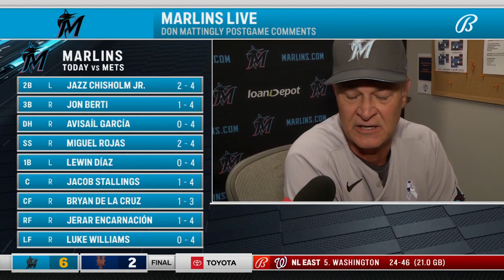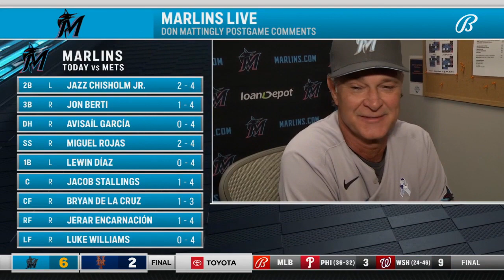POSTGAME REACTION: Miami Marlins at New York Mets 6/19/22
The Miami Marlins picked up a win over the New York Mets in the third game of their series Sunday afternoon. Hear from Jerar Encarnacion, Don Mattingly and Sandy Alcantara after the victory.

0:00 - Jerar Encarnacion
2:08 - Don Mattingly
9:42 - Sandy Alcantara